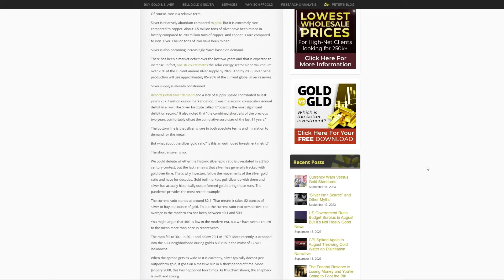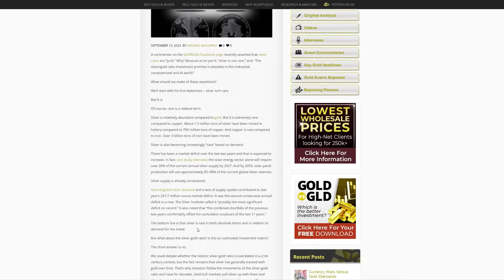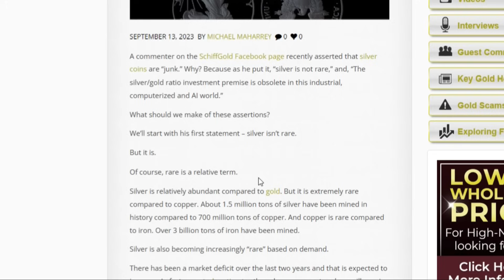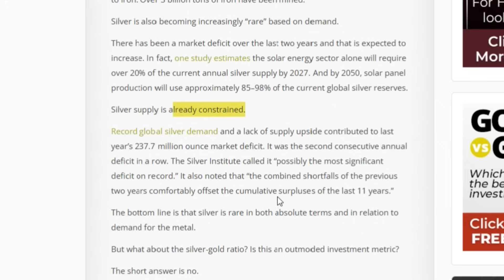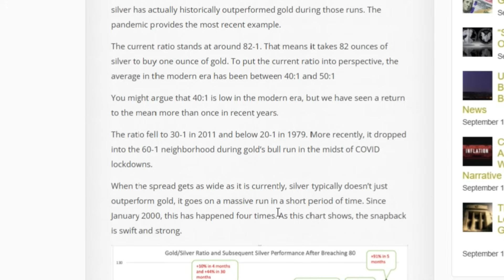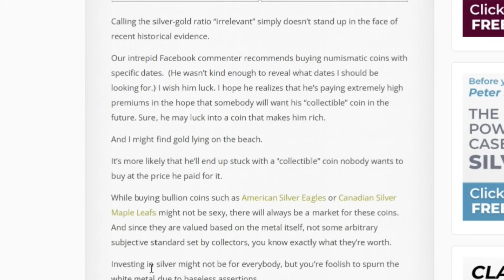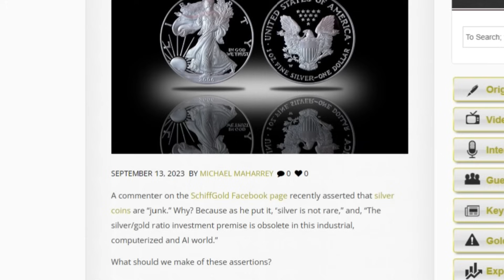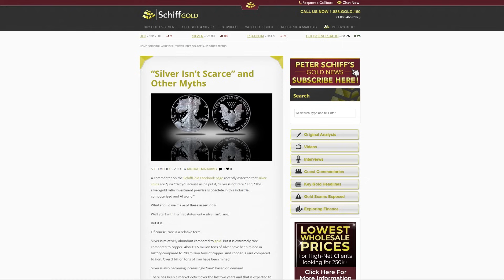Silver is Worthless? (EXPOSED)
Make sure you let Andy know Slayer sent you! He will love to hear it & also supports me for free!

- Slayer